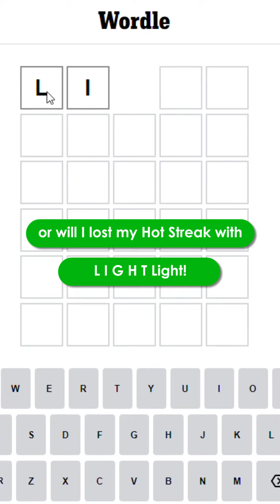Musical Improv - Wordle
YouSaks on Instagram suggested I Improvise a song about "Wordle" - A fun game that we were all obsessed with once upon a time!